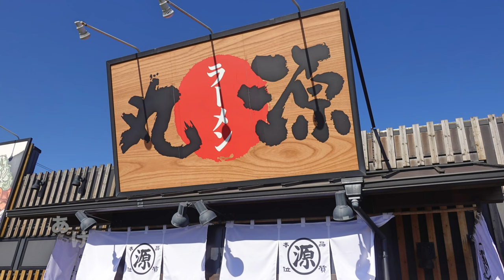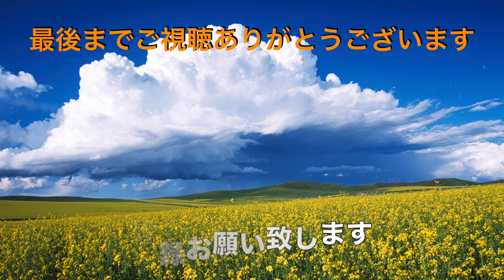【丸源ラーメン】N0.36. ごまたっぷりの白胡麻坦担麺と温玉ごはんを食す ＃1567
丸源ラーメンで予約した福袋を取りながら白胡麻坦担麺と温玉ごはんをいただいて来ました。